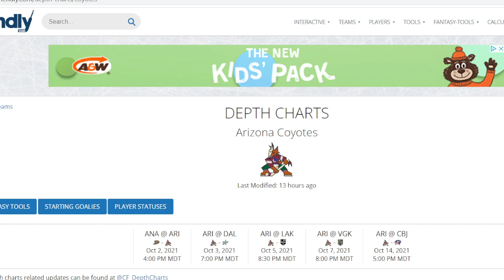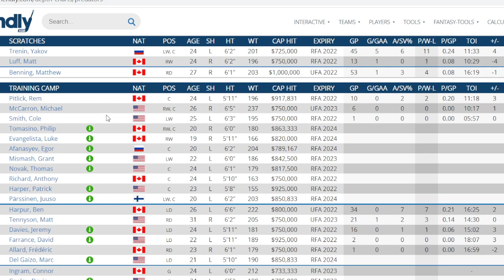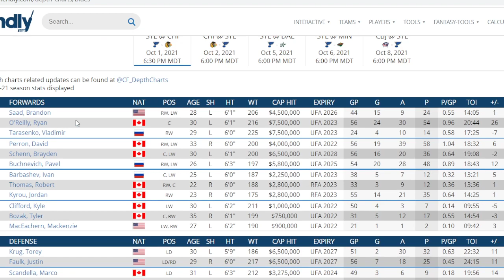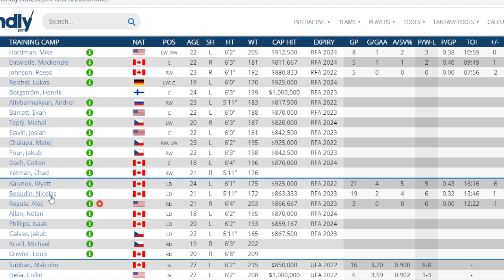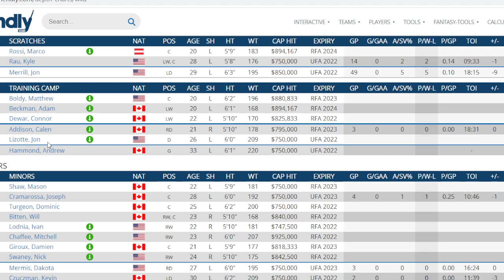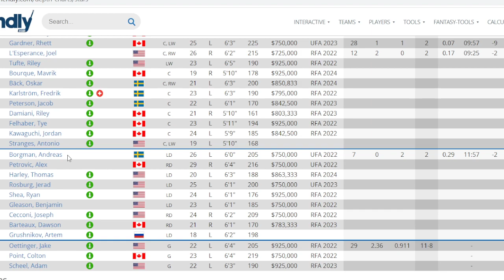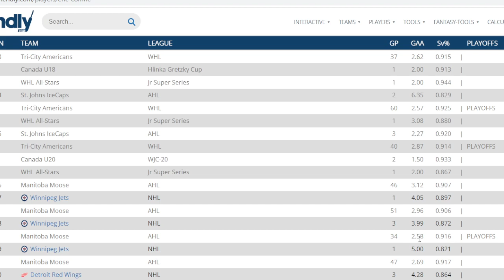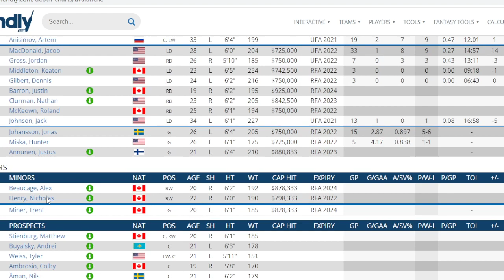NHL Division Standing Predictions Frolic - Central Division | Quick List At 1:55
On our live stream we go though or division predictions and I do videos of the results and give my own as well.